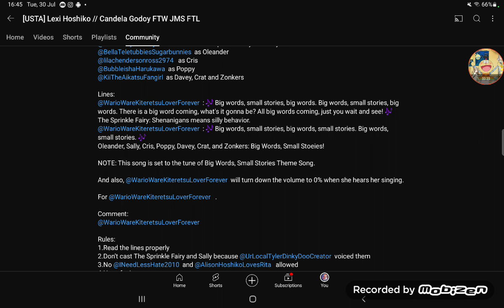Big Words Small Stories intro